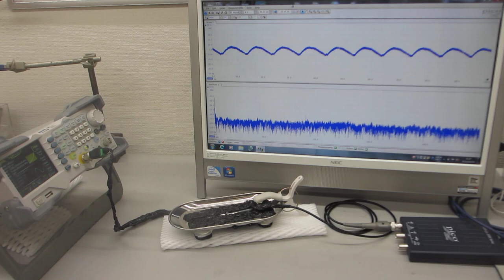音と超音波の組み合わせ技術ーー基礎実験ーー（超音波システム研究所）